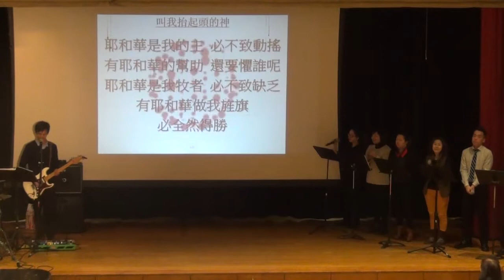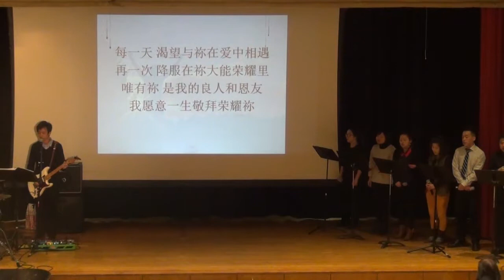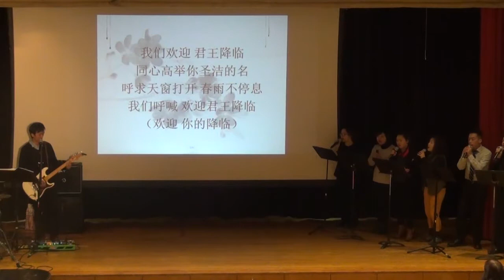敬拜赞美-李灿雄主领-01-14-2018